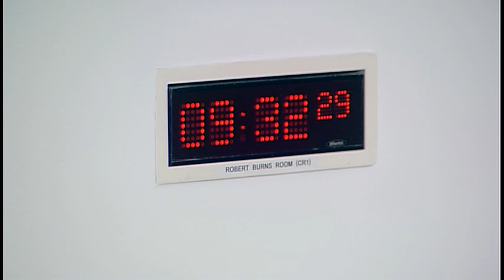Environment, Climate Change and Land Reform Committee - 18 September 2018